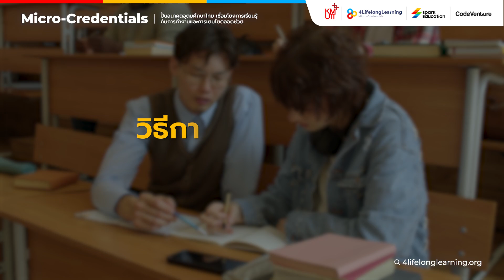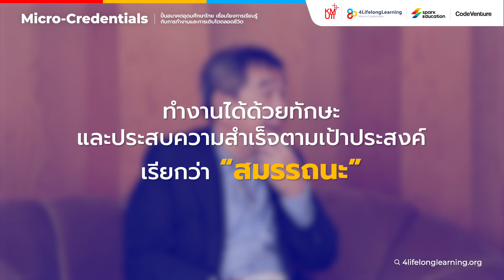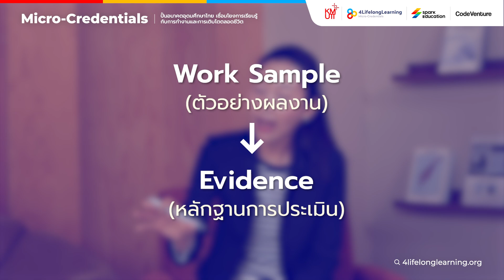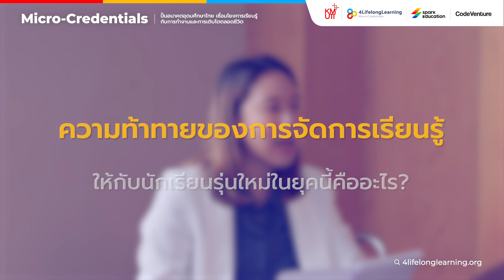ปั้นอนาคตอุดมศึกษาไทยด้วย Micro-Credentials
🎓 ถ้าคุณอยากเปลี่ยนอนาคตการศึกษาไทย ห้ามพลาดคลิปนี้!
🎬 คลิปเต็มจาก Facebook Live พิเศษ หัวข้อ "Micro-Credentials: ปั้นอนาคตอุดมศึกษาไทย เชื่อมโยงการเรียนรู้กับการทำงานและการเติบโตตลอดชีวิต" มาแล้ว!

 พบกับตัวจริงด้านการศึกษาทั้ง 3 รุ่น ที่จะมาร่วมถกถึงประเด็นสำคัญเกี่ยวกับการเรียนรู้รูปแบบใหม่ Micro-Credentials…
👤 รศ. ดร.บัณฑิต ทิพากร - ที่ปรึกษาอธิการบดีด้านนวัตกรรมการเรียนรู้ มจธ.
👤 ดร.กลางใจ สิทธิถาวร - ผู้ช่วยอธิการบดีฝ่ายพัฒนาเทคโนโลยีการศึกษา มจธ.
👤 คุณอภิญญา หิรัญญะเวช - ผู้ก่อตั้ง Spark Education และผู้ร่วมก่อตั้ง CodeVenture

00:00 Highlight
00:56 ช่วงแนะนำตัวและหัวข้อเสวนา
02:21 โลกเปลี่ยนไป การศึกษาแบบเดิมยังตอบโจทย์ไหม?
15:12 Credential คืออะไร?
18:26 ปริญญาไม่จำเป็นแล้วจริงหรือ?
22:48 Micro-Credentials vs Online Course
24:18 Micro-Credentials คืออะไร?
35:06 เราจะรับรองและการันตีความสามารถอย่างไร?
45:45 สิ่งที่ท้าทายในการออกแบบการเรียนรู้ให้ผู้เรียนยุคใหม่
51:08 ความสำคัญของ Micro-Credentials ต่อประเทศไทย
57:09 อุปสรรคในการทำ Micro-Credentials
01:02:24 ทำ Micro-Credentials เป็นระบบกลางของประเทศได้ไหม?
01:07:10 หากสนใจ Micro-Credentials จะต้องทำอย่างไรบ้าง?
01:10:29 ปิดท้ายถึง Micro-Credentials และอนาคตการศึกษาไทย

 🎁 กดรับสิทธิ์ทดลองใช้ Micro-Credentials ฟรี ก่อนใคร
หมายเหตุ:
⏳ สิทธิพิเศษนี้มีระยะเวลาจำกัด!
หมดเขตภายในวันที่ 6 กันยายน 2567

สำหรับท่านใดที่สนใจหรืออยากทราบรายละเอียดเกี่ยวกับ Micro-Credentials สามารถติดต่อเข้ามาได้ที่